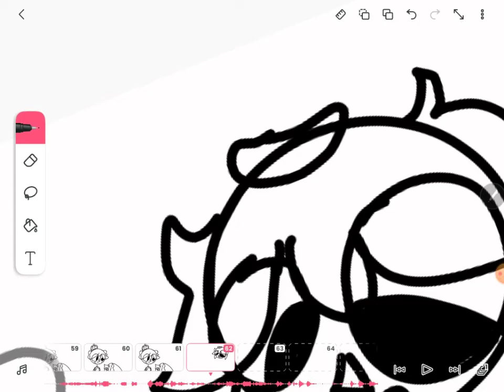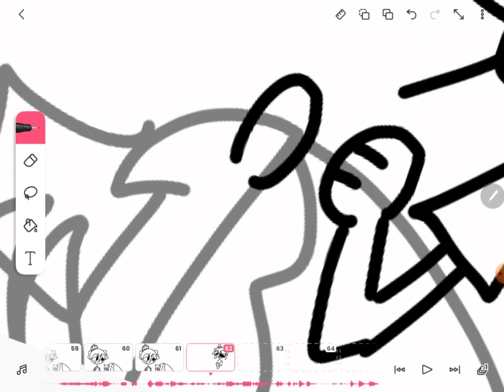any yall know this meme i made